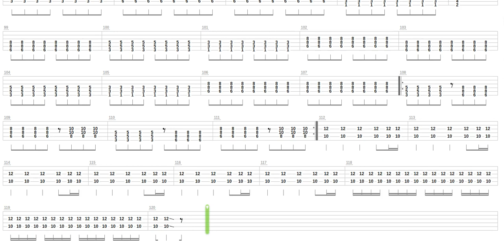The New Way Tab by Face to Face + Guitar only + Guitar tab